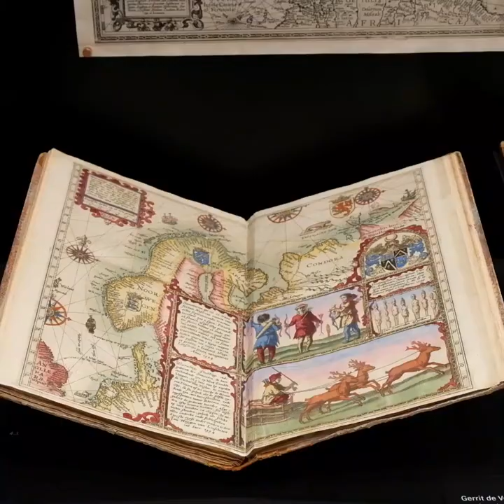Mannen bak Ginsberg-samlinga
I 1983 kjøpte han sitt første kart i eit antikvariat i Oslo. Sidan den gong samla William Ginsberg over 2000 kart og atlas over Norge og Skandinavia. Og då gjerne sjøkart i frå staden der kona hans kjem frå, Helle utanfor Kragerø. Samlinga blei omtalt som verdas største private kolleksjon av sitt slag, og karta var sjeldan utsøkte og fine. For to år sidan selde amerikanaren den spektakulære samlinga si til Sparebankstiftelsen, som deponerte den i Nasjonalbiblioteket. No er den ein stor del av utstillinga på Kartsenteret som har verdas største samling av kart frå Norge, Norden og nordområda.